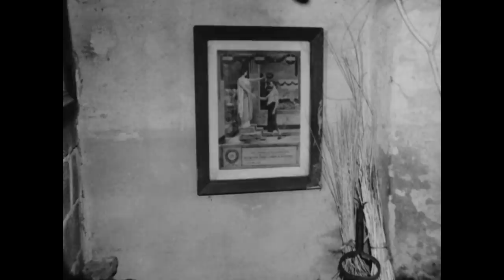Die Korbmacher in der Rurniederung: Grauflechten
Myhl 1974 –18 min
Aufnahme: Gabriel Simons; Kommentar: Ulrich Tapper

In Myhl hat die Graukorbflechterei eine lange Tradition. Gefertigt wurden hauptsächlich grobe Packkörbe aus ungeschälten, also "grauen" Weiden. Der Film zeigt, wie aus Baum, Staken, Zuschlag, Rand ein stabiler Kartoffelkorb entsteht.